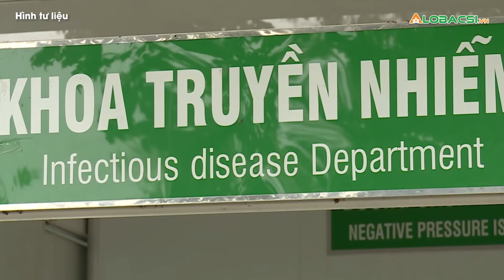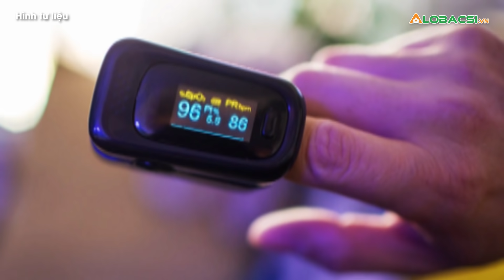Xúc động "Bác sĩ cứu cháu với, cháu còn 3 con nhỏ, vợ cháu vừa mất" lVideo AloBacsi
Theo chỉ đạo của trưởng khoa, chúng tôi đẩy anh đi chụp cắt lớp CT phổi. Nhìn phổi của anh đông đặc gần hết, chỉ còn một chút phổi lành, thế mà anh cai oxy dòng cao được. Thật là kỳ diệu. Lòng quyết tâm của người làm cha đã làm nên điều kỳ diệu này chăng?

Cập nhật diễn biến dịch COVID-19 mới nhất:
MỌI GÓP Ý XIN GỬI VỀ:
Hợp tác nội dung:  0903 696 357